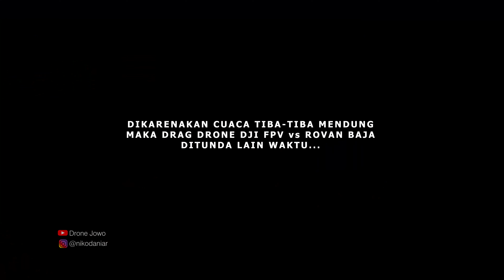BALAP LIAR !!! Drone DJI FPV vs RC Rovan BAJA BENSIN !!!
Balapan Drone DJI FPV lawan RC Car bensin Baja 32 CC